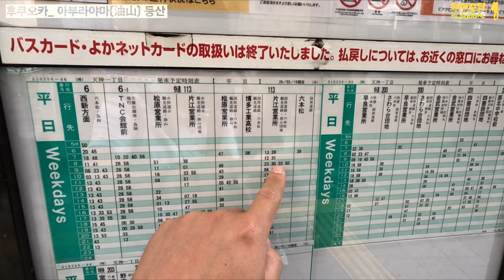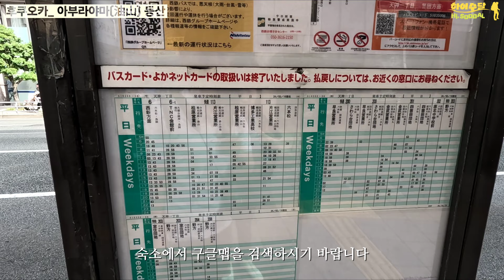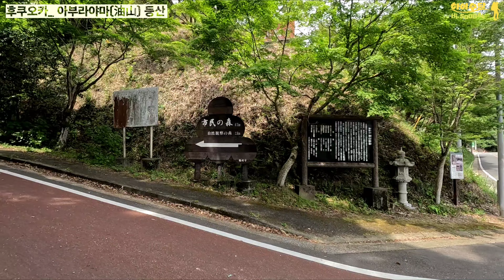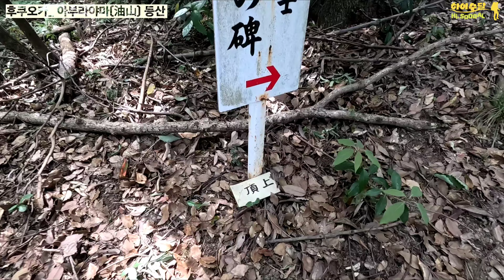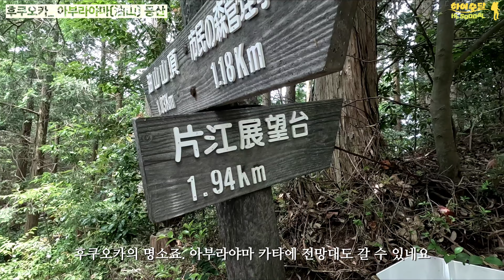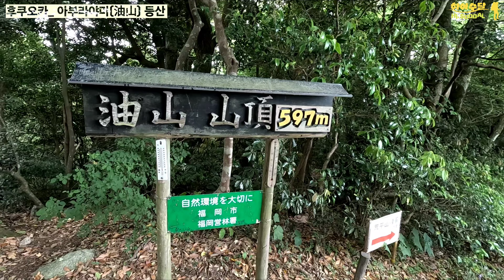후쿠오카에서 새로운 경험을 하고 싶다면/편백나무 숲 아부라야마(油山) 등산/마운틴뷰 스타벅스에서 아아 한잔/간단 조식 요시노야 치킨카레 /150년 장어 맛집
오랜만에 일본 후쿠오카 가족여행 다녀왔습니다.
이번 여행중에는 처음으로 일본 산을 등산했습니다 ㅎ
바로, 아부라야마(유산)를 다녀왔습니다.

후쿠오카 시내에서 버스를 타고 내려서 30여분 정도 도로를 따라 걷다보면 등산로 들머리가 나옵니다. (머무는 숙소에서 구글 맵 검색하시면 됩니다만 가급적 렌트카 이용을 추천드립니다.)

[아부라야마 등산 방법]
1. 아부라야마 시민의 숲
 주소 : 855-4 Hibaru, Minami-ku, Fukuoka 811-1355 Fukuoka Prefecture
 특징 : 등산이나 하이킹하기 좋은 코스를 갖춘 산악 공원이며, 이 곳 자체의 트레킹 코스를 둘러 보셔도 되고, 이 숲과 연결된 아부라야마 정상 가는 코스로 등산을 하는 방법도 있습니다.
(등산 중 이정표만 봤기 때문에 정확한 건 아닙니다.)

2. 아부라야마 카타에 전망대
일본 야경명소 100선에 선정될 정도로 후쿠오카의 핫플레이스입니다.
대중교통보다는 렌트카를 이용하심이 편하실 듯 합니다.
이곳에서 시작되는 아부라야마 정상가는 등산로도 있습니다

3. 아부라야마 후쿠오카
주소: 710-2 Kashihara, Minami-ku, Fukuoka 811-1353 Fukuoka Prefecture
특징 : 복합체험형 아웃도어 시설로서 후쿠오카 PayPay 돔 약 20개 정도의 넓이에 캠핑장, 바베큐장, 수확체험 및 병설레스토랑 등 다양한 시설이 있으며 스노우피크 매장과 연결된 스타벅스를 빼놓을 수 는 없는 곳이죠.

운영시간 : 10시 ~18시 / 첫째, 셋째 수요일 정기휴일 / 체크인 12시 ~18시, 체크아웃 ~11시

이 곳과 연결되는 등산로는 정상까지 2km 내외인데, 꽤나 가파른 경사도가 나옵니다.
거리는 짧지만 무지막지한 경사도 때문에 난이도 상 입니다.

4. 아침 식당
요시노야 吉野家 春吉店
3 Chome-21-21 Haruyoshi, Chuo Ward, Fukuoka, 810-0003 일본

5. 장어 맛집
요시즈카 우나기야 博多名代 吉塚うなぎ屋
2 Chome-8-27 Nakasu, Hakata Ward, Fukuoka, 810-0801 일본

📌 총평
일본 여행을 후쿠오카를 자주 가는 편인데, 갈 때 마다 등산을 하고 싶었는데, 이번에 우연찮게 가게 되었네요. 원래는 노코노시마 섬을 가려고 했었는데, 매우 밋밋한 관광지일 거 같아서 급하게 가느라고 정보도 잘 모르고 갔는데...다음에는 다른 코스로도 한 번 가보고 싶네요 ㅎㅎ
한 번 가봤다고 대강 어떤식으로 이뤄져있는지 알고 나니 또 가보고 싶어집니다 ㅎ
매번 여행이 도심속만 돌아다녔는데...이번에는 좀 색다른 여행이었던 거 같습니다.
혹시 후쿠오카 여행가시면 저희처럼 등산은 아니어도 아부라야마 후쿠오카나 아부라야마 시민의 숲과 카타에 전망대도 꼭 다녀오시는 걸 추천드릴게요... 여행의 참 맛을 느끼실 거 같습니다 ㅎ

그럼, 저는 다음에 다른 산에서 인사드리겠습니다.
감사합니다~~~